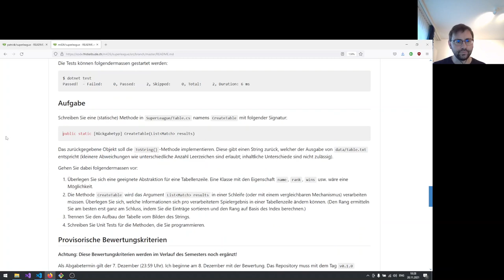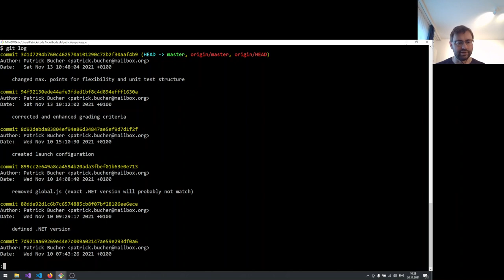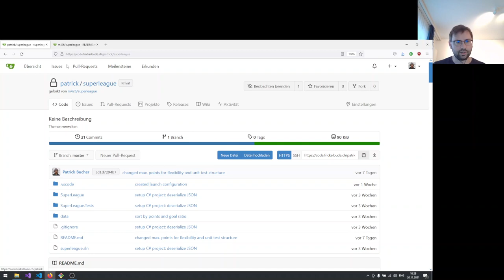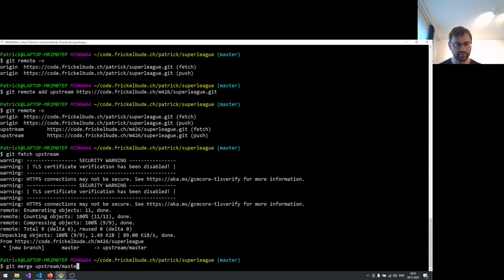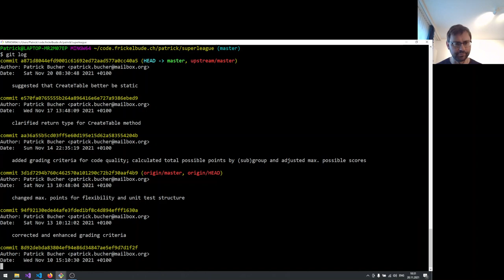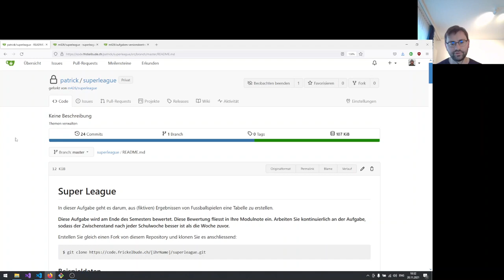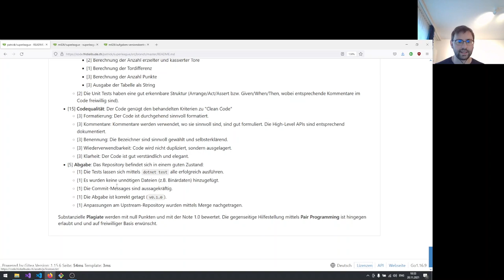Upstream-Änderungen nachtragen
So können Sie Änderungen im Original-Repository in ihren persönlichen Fork übernehmen.